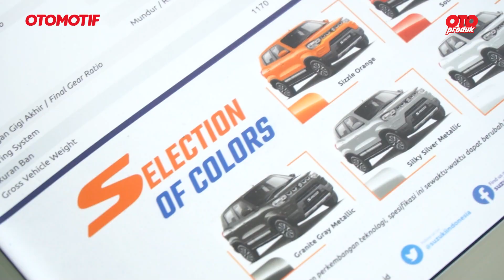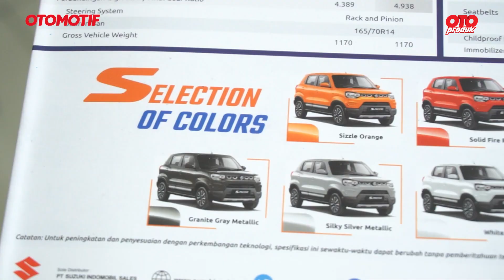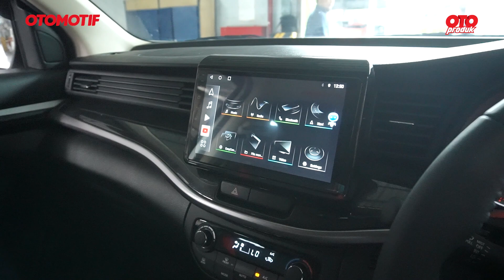Biar Lebih Personal, Beli Mobil Baru Bisa Ganti Warna Di Luar Standar | Oto Produk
Banyak cara untuk bisa tampil lebih personal pada tunggangan harian kita. Selain memodifikasi bagian eksterior maupun interiornya.

Yakni dengan mengubah warna alias custom paint dari mobil yang kita beli, biar berbeda dari warna standar yang dikeluarkan oleh pabrikan. Contohnya seperti pada video Oto Produk kali ini.

Oiya, custom paint untuk pembelian mobil baru kalau di main dealer Suzuki Sejahtera Buana Trada (SBT) Pulogadung, Jakarta Timur, bisa dibarter dengan promo diskon loh.

Nah, untuk info lebih lanjut bisa langsung hubungi Chika, Sales Head SBT Pulogadung di nomor 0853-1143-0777. Selamat menyaksikan!

OTOMOTIF GROUP
GridOto | GridOto News | GridOto Modif | GridOto Tips | Otomotif TV | Motor Plus | Otoseken | Oto Race | GridMotor | Motor Plus Modif | Motorseken | Otojadul | Jip TV | Otoman | Otomotif Traveling | Mobil Gede | Oto Produk